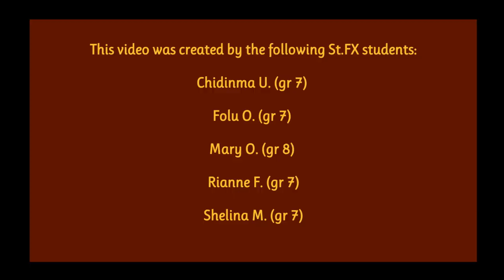1st Place Winner of the Black Excellence Video Contest - Intermediate Division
Congratulations to the 1st place winner for the Intermediate division of the 2022 OCSB Black Excellence Video Contest.